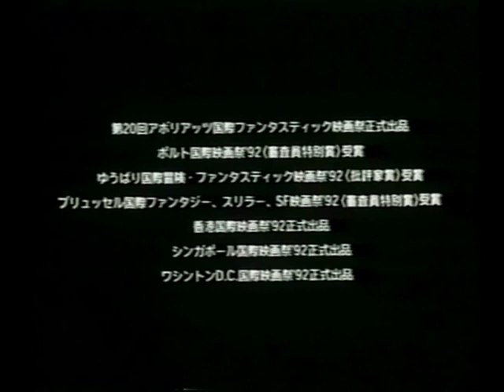Tetsuo II: Body Hammer Original Trailer (Shinya Tsukamoto, 1992)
Featured in Solid Metal Nightmares: The Films of Shinya Tsukamoto